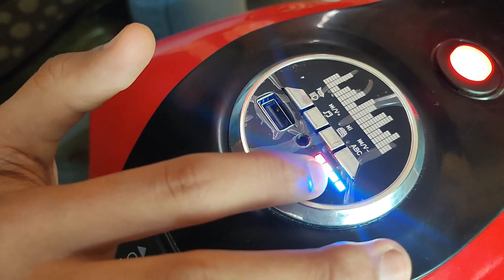Kids R3 Super Bike Review | Battery Operated Electric Bike - Ansh Rawat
Kids Battery Bike Operated Electric Bike Review, New R3 Kids Bike Red and White, Yamaha R1 Bike Battery Operated